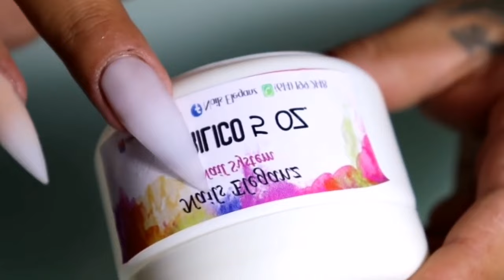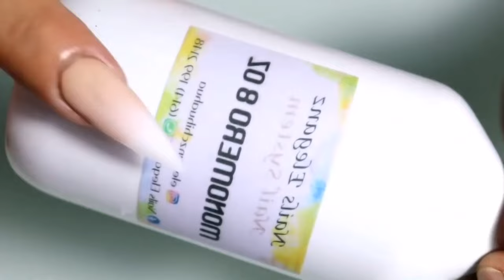uñas blancas opal con tecnica babybomer